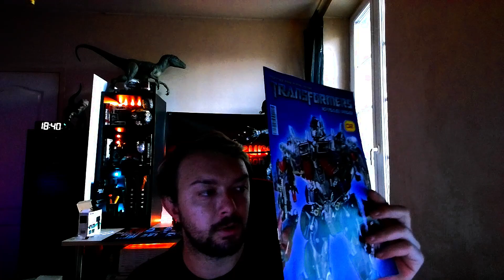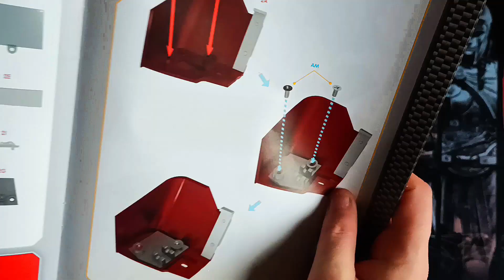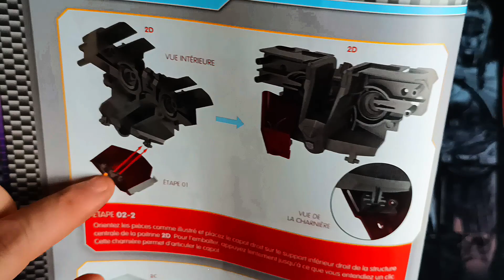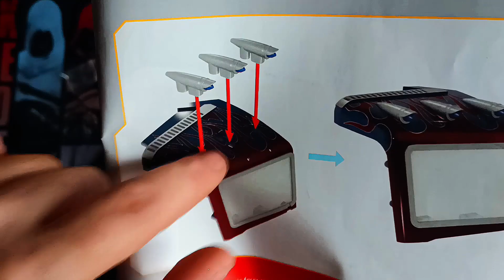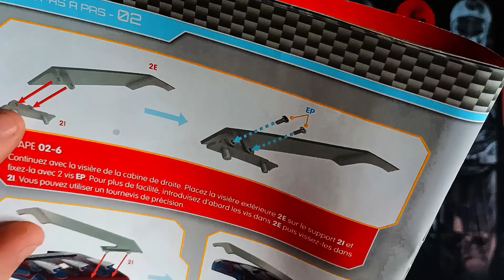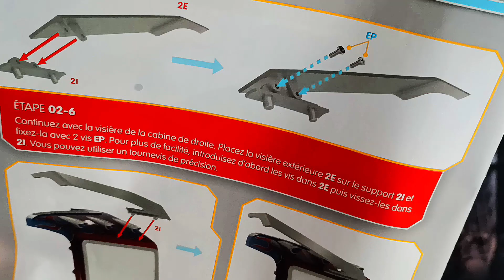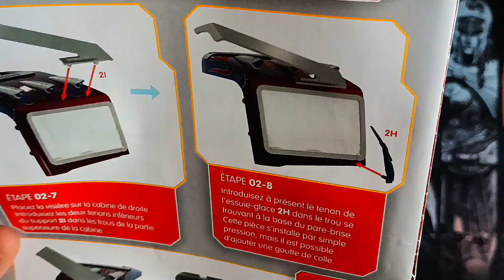Construisez OPTIMUS PRIME De Chez @SpotTVAltaya n°2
★ Infos ★

Aujourd'hui je vous partages La construction pas a pas
une collection avec plus de 115 numéros pour crée optimus prime le chef des autobots dans Transformers en maquette Métal et ABS avec une taille de 60cm
 avec le numéro 2 moitie droite de la poitrine de l'optimus prime

Si tu aime les déballage et présentation
n'hésite pas a t'abonnées et laissée ton avis en commentaire

Infraction - The River

★ Membres Cinéastes ★
N'hésitez pas a Soutenir la chaine et bénéficier d'avantages exclusifs :

★ Configurations / Matérielles ★

★ hashtag ★

★ tag ★

00:00 Abonne-toi et active la cloche !
00:30 Code créateur Climbeursprod pour me soutenir !